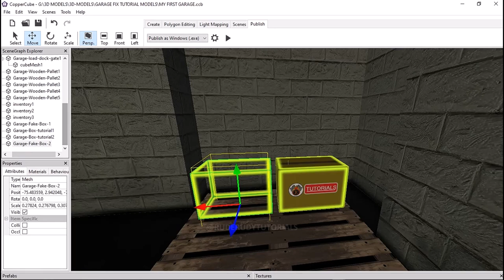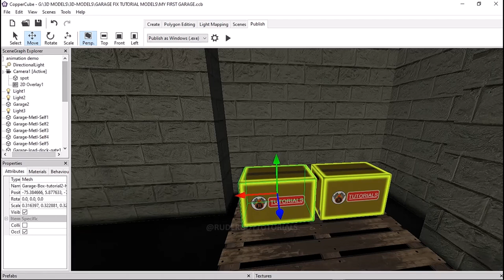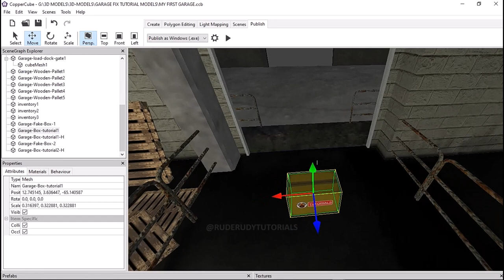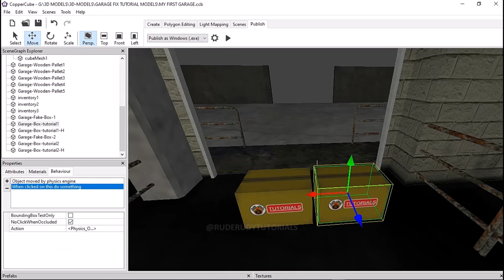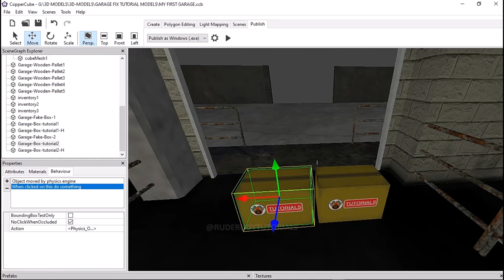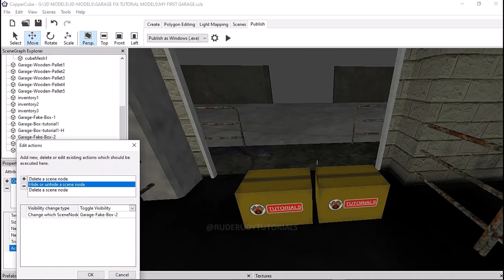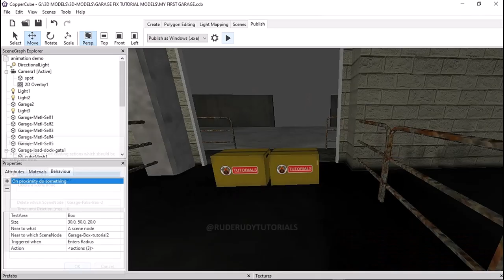COPPERCUBE 6.5.1 | PLACE 3D OBJECTS ON POSITION + ROTATION AND LOCATION POINT SYSTEM = PHYSICS.